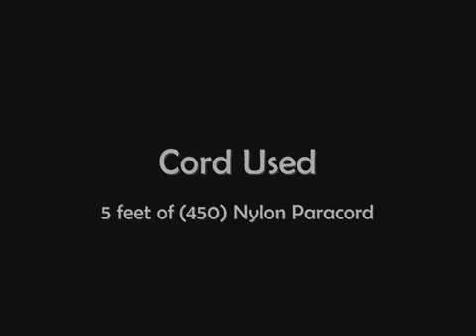How to Make an Adjustable Switchback Strap by TIAT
Paracord Fusion Ties - Volume 1: Switchback Straps are relatively easy to